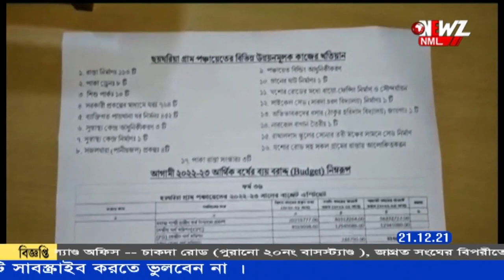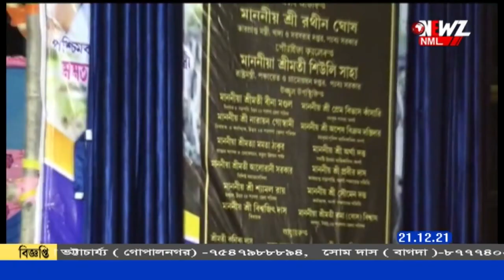ছয়ঘড়িয়াতে নাউভাঙা নদীর উপর তৈরি হচ্ছে ব্রিজ ।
দীর্ঘ চল্লিশ বছরের স্বপ্ন পূরণের পথে ৷ছয়ঘড়িয়া এলাকায় নাউভাঙা নদীর উপর তৈরি হচ্ছে ব্রিজ ।প্রায় আড়াই কোটি টাকা ব্যয়ে, আগামী এক বছরের মধ্যে তৈরি হবে ব্রিজ, দাবি পঞ্চায়েতের। খুশি এলাকাবাসী।